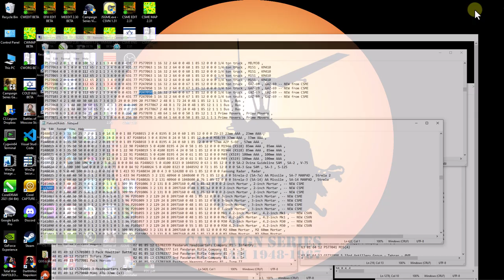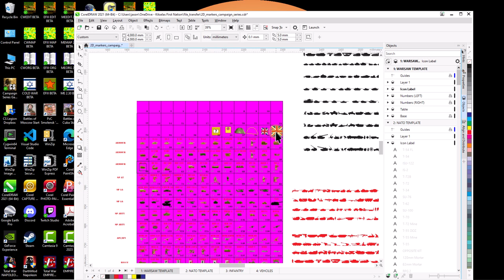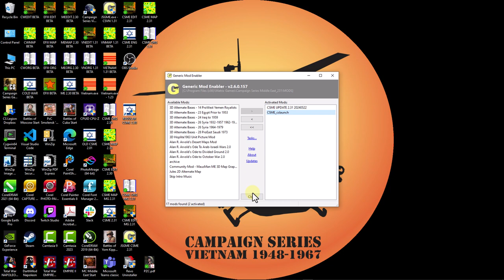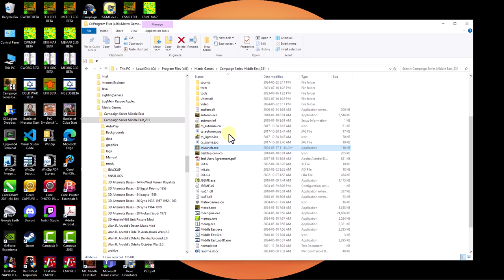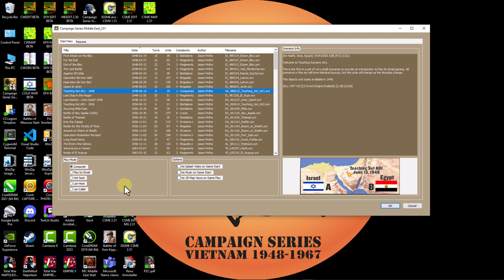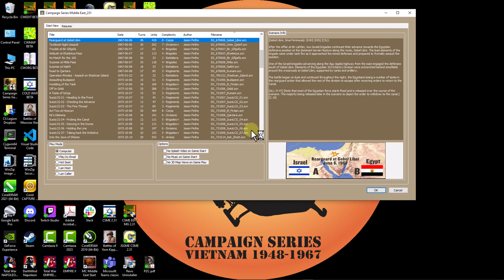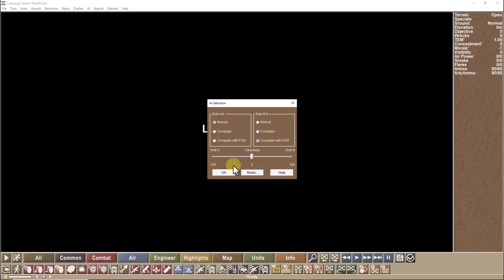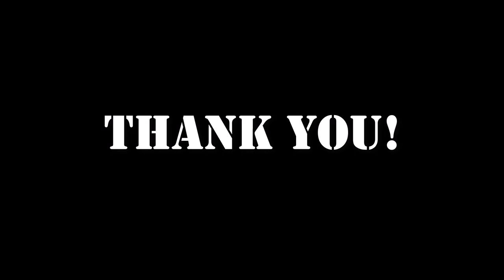Campaign Series Middle East - Gebel Libni - Part 1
Lots to show during the show and tell today. I wish I had more time in a day, but hey, progress is still progress! After that we moved to the Middle East, Sinai and played as the Israeli's during the campaign in the desert. We started the scenario with a mechanized force, advancing through the desert until we stumbled upon a well fortified position. This is a larger scenario where we are fighting against an entrenched Egyptian mechanized force. I think anyway, as I've run into some tanks and a lot of trucks.